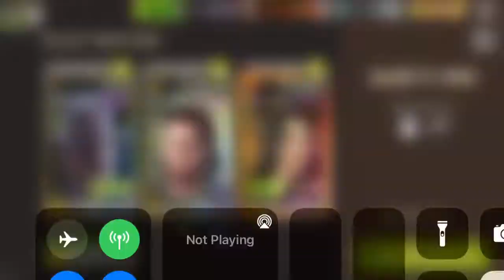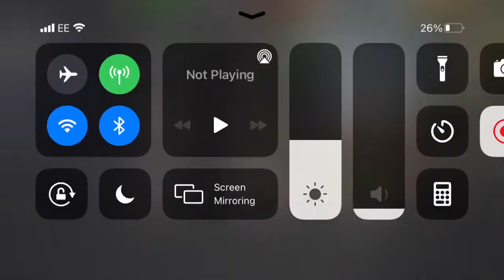NML 46.2 - Deads End 2 star (forgot to use a medkit)